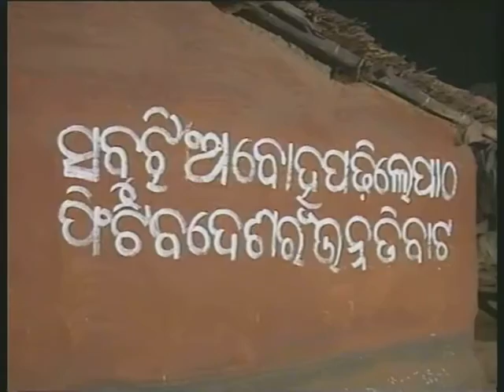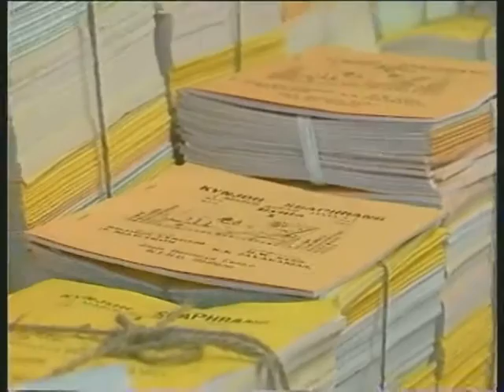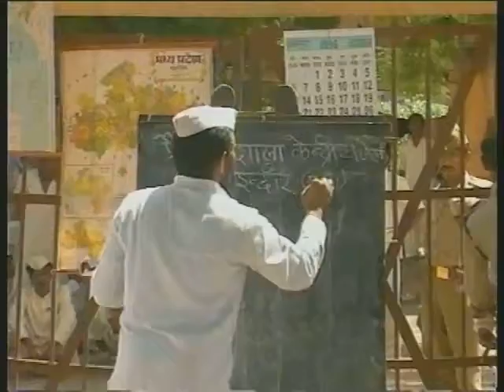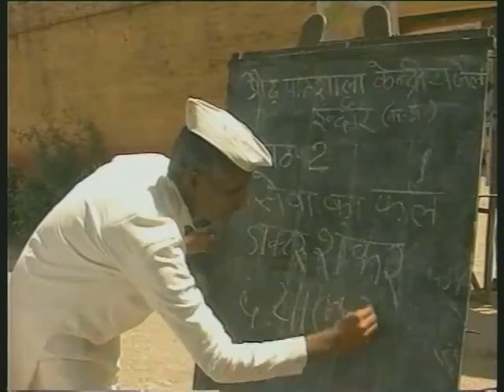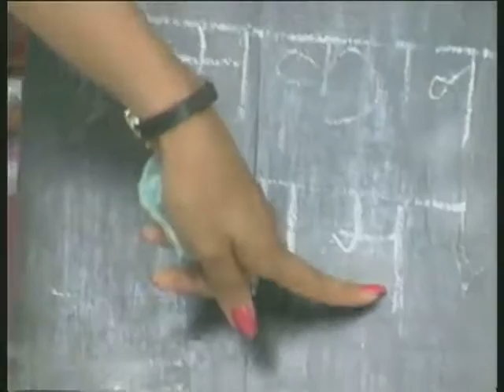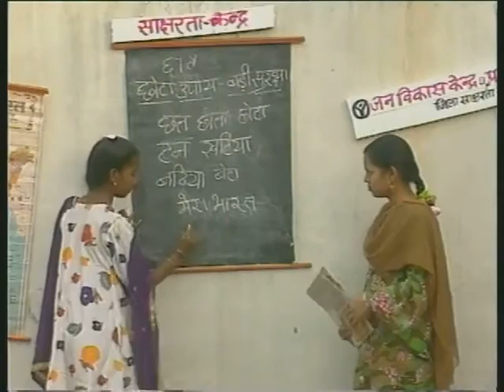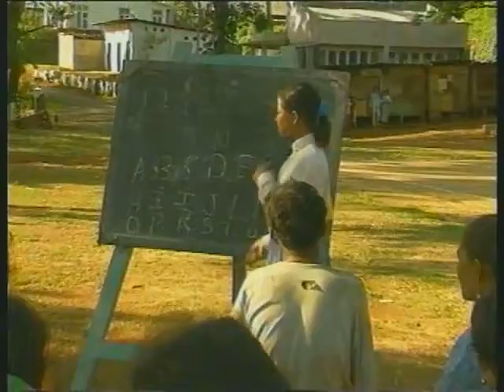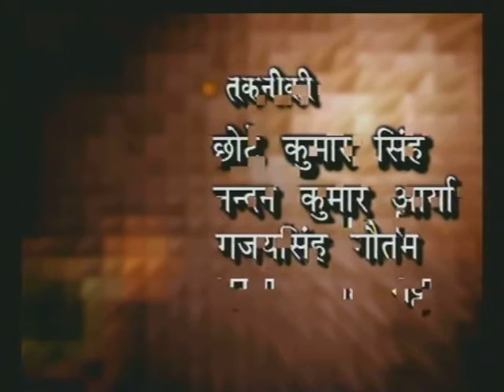Gyandeep Bhag 17 / ज्ञान दीप भाग 17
"इस कार्यक्रम में राष्ट्रीय साक्षरता मिशन का उद्देश्य, महत्त्व, समस्या और अभियान का मूल्यांकन तथा ओडिसा के कालाहांडी एवं मध्य प्रदेश के इंदौर के लोगो साक्षर करने के लिए विभिन्न प्रयासों का वर्णन किया गया है।